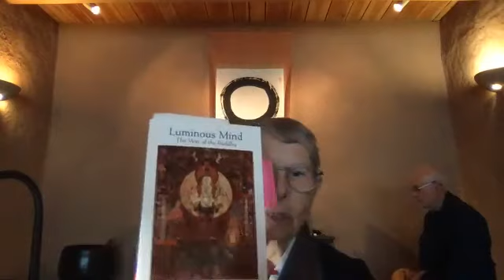2021SEP27 D5 Empty, Clear, Unimpeded Mind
In this teisho Mitra-roshi takes a deep dive into the nature of mind, sharing and commenting on some of the words of Kalu Rinpoche, eminent Tibetan Buddhist teacher.